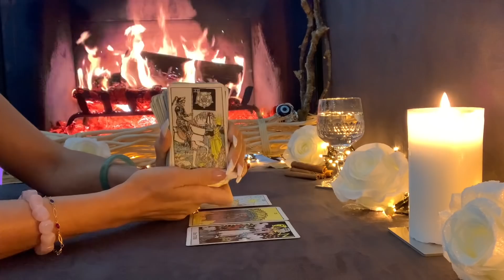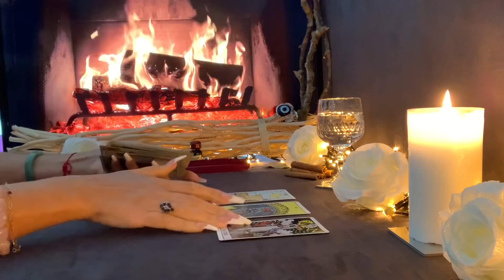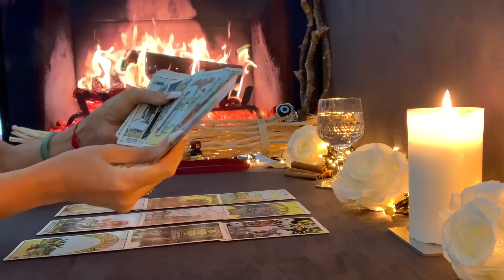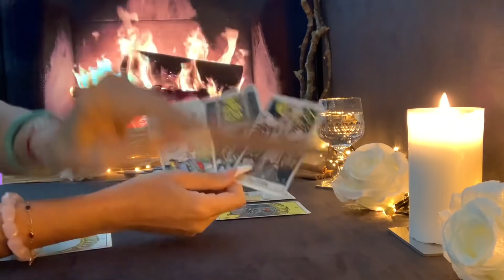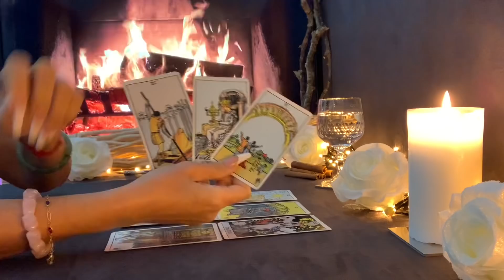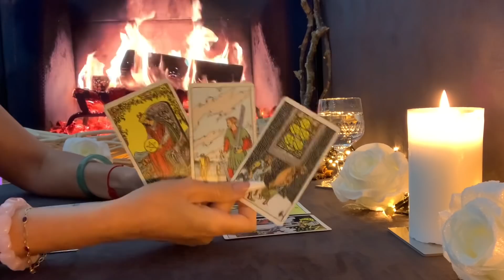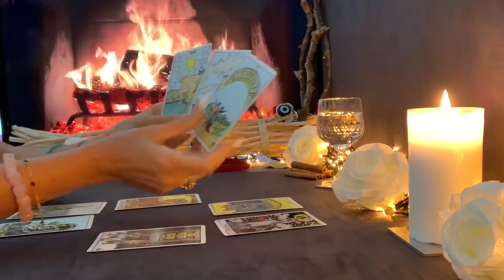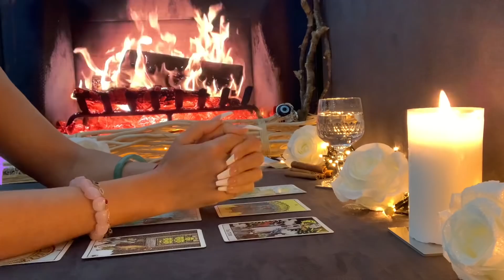Schütze ♐️ erste Woche Mai 2022❤️🍀